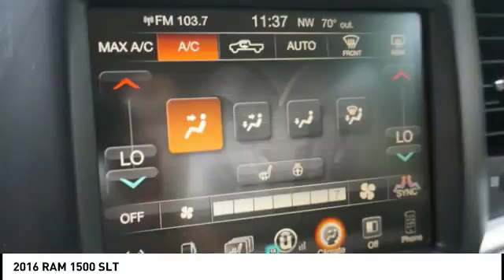2016 RAM 1500 Princeton WV 2-T3789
2016 RAM 1500 SLT

Ramey Motors
127 Frazier Dr

GS397835